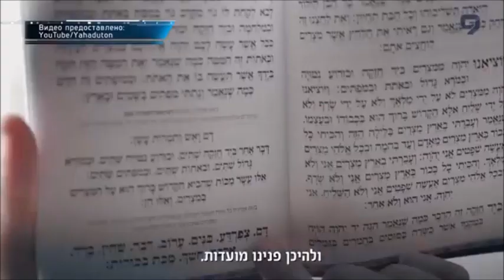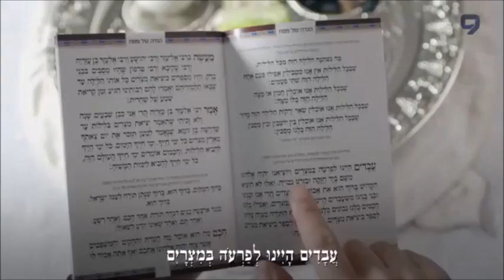Пасхальное застолье и его законы.